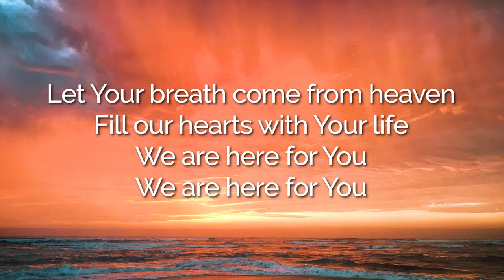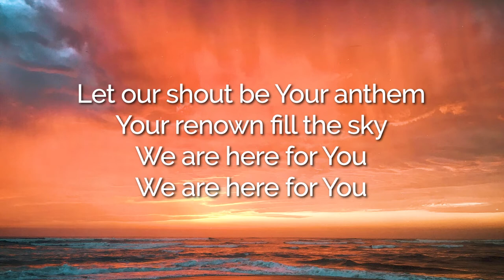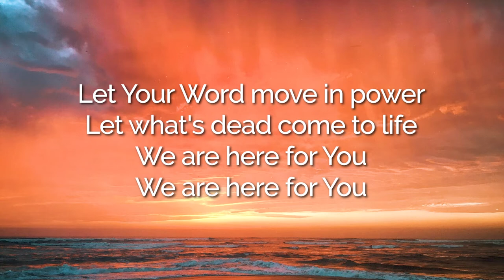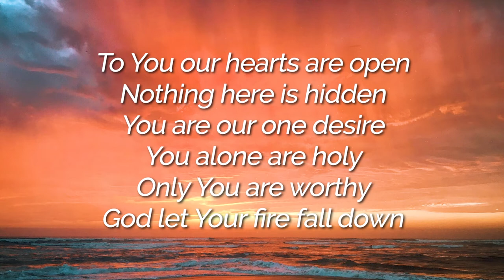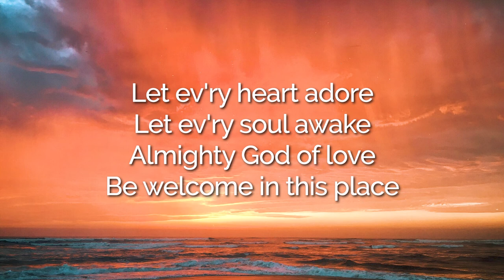Here For You - Matt Redman | LYRIC VIDEO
LYRICS:

Verse 1
Let our praise be Your welcome
Let our songs be a sign
Let Your breath come from heaven
Fill our hearts with Your life

Chorus
To You our hearts are open
Nothing here is hidden
You are our one desire
God let Your fire fall down

Verse 2
Let our shout be Your anthem
Your renown fill the sky
Let Your Word move in power
Let what's dead come to life

Interlude
Let it fall
Let it fall
Let it fall

Bridge
We welcome You with praise
Almighty God of love
Be welcome in this place
(REPEAT)
Let ev'ry heart adore
Let ev'ry soul awake

Ending
Be welcome in Your house Lord
Be welcome in Your house

CCLI Song # 5925649
Jesse Reeves | Matt Maher | Matt Redman | Tim Wanstall
sixsteps Music (Admin. by Integrity Music)
Thankyou Music (Admin. by Integrity Music)
Valley Of Songs Music (Admin. by Integrity Music)